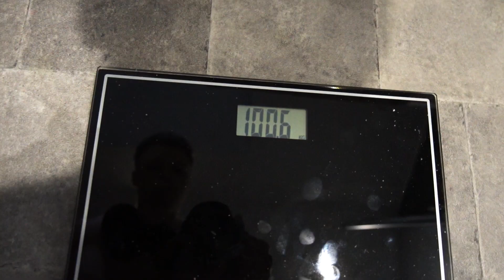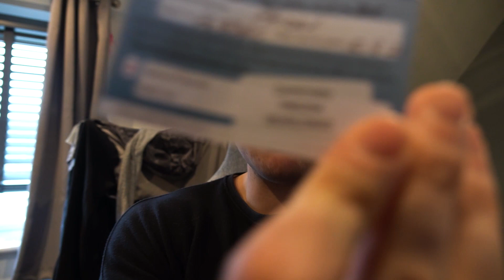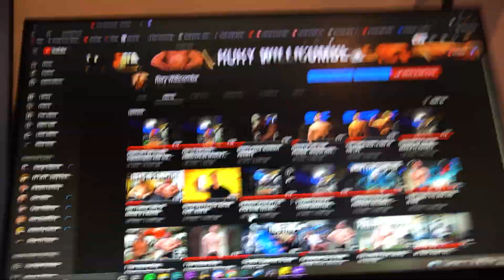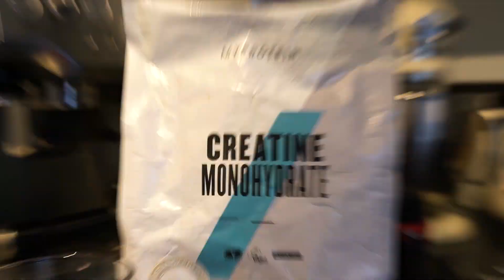NEVER GIVE UP ON WHAT YOU WANT TO ACHIEVE | A DAY IN A LIFE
Welcome to the Rory Willicombe YouTube channel! I'm a vlogger from the Southwest of England in the UK focusing on fitness, self help, lifestyle change and guiding people to find success in achieving their goals! The videos I make will include topics such as challenges, weight training, workouts, travel, getting healthy, gym tutorials, and more. Thank you for joining me on this journey!